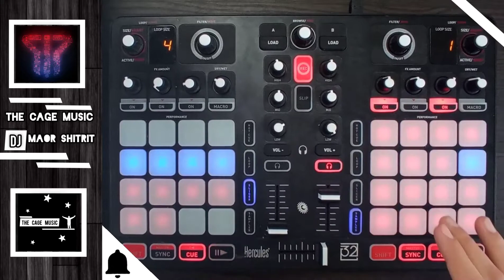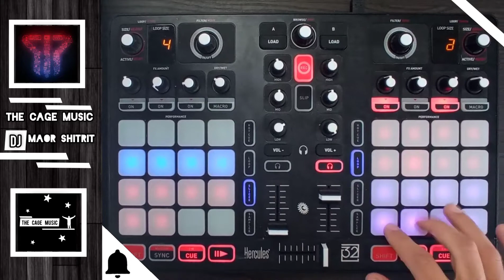Launchpad - Smash Into pieces - Wake Up ( the cage music ) די ג'יי מאור שטרית לנצ'פד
.         🎧(the cage music)🎧    .
.                (Secret studio)           .

song - Nightcore Rizzle Wake Up
(Important Information)👇
(All the songs on the channel
 Not created by us🛑🛑🛑🛑🛑)
קישור לאתר שלנו🎧🎥
(צוות החנות)
(מאור שטרית DJ)
(וולוג יומי צוות secret)
(צוות הערוץ/אתר/להקה)
(מאור שטרית מנהל)

(קישור לקבוצת הווצאפ שלנו (Whatsapp)🎧🎤

  👇(the team)👇

 DJ Maor shitrit
 DJ Yosi
  DJ David
DJ Shai
DJ Tohar
DJ Vered
DJ Israel
all the videos
D10
D8
D24